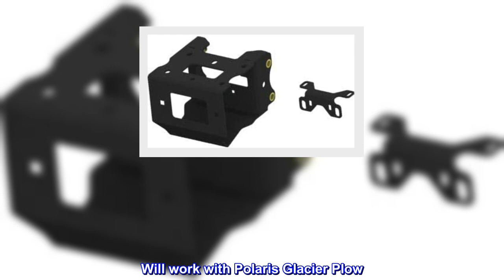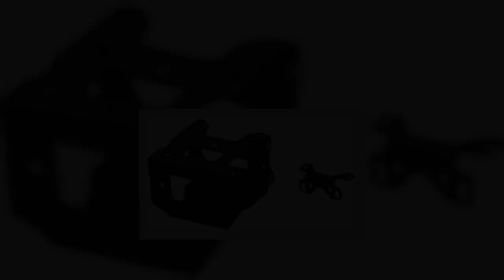Great product - KFI Products Winch Mount with Contactor Bracket Polaris 2013-2018 Scrambler 850/100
Great product -  KFI Products Winch Mount with Contactor Bracket Polaris 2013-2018 Scrambler 850/1000

Designed to fit between in the OEM location below the radiator; Constructed of 10 GA GR50 steel; Powder coated black for supreme durability
Unlike all other mount competitors, our mounts are metal bead blasted before they are powder coated for the best possible finish prep
Complete installation instructions included; All mounting hardware included
100% MADE IN USA. Constructed of 10 GA GR50 steel Designed to fit between in the OEM location below the radiator Unlike all other mount competitors, our mounts are metal bead blasted before they are powder coated for the best possible finish prep. Powder coated black for supreme durability. Mounts the same as OEM intended. Works with all Polaris OEM Brush Guards and Double Tube Bumpers. Very easy to install. Complete installation instructions included. All mounting hardware included. Will work with Polaris Glacier Plow. Satisfaction guaranteed. Roller fairlead and winch not included. Fits: Polaris 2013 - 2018 Scrambler 850/1000 and Sportsman 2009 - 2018 ETX 400/450/500/550/570/800/850/1000/Big Boss Models

Winch and mount fit like a glove
KFI winch and mount went right in on my 2009 Polaris Sportsman 550 XP EPS. No issues. Perfect fit. Quality seems solid on both.